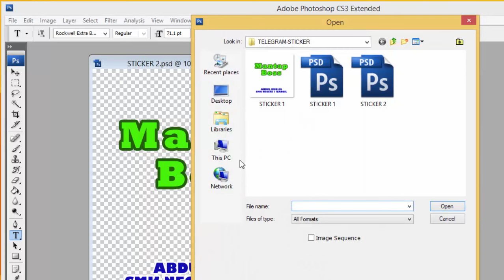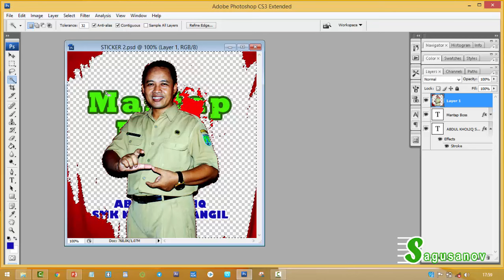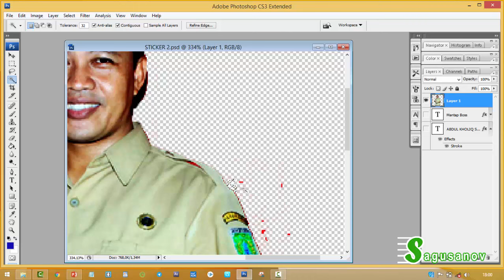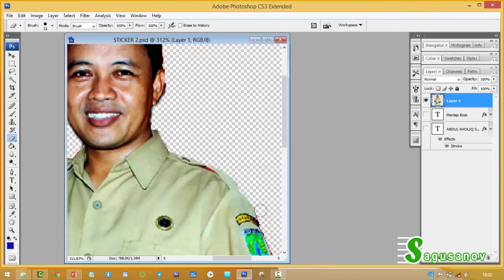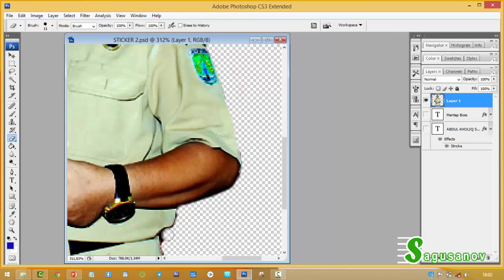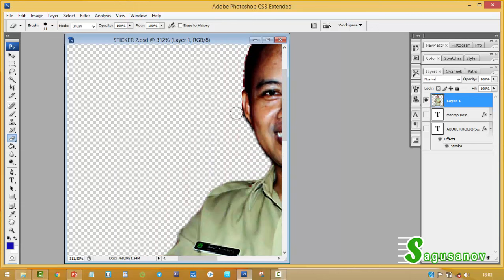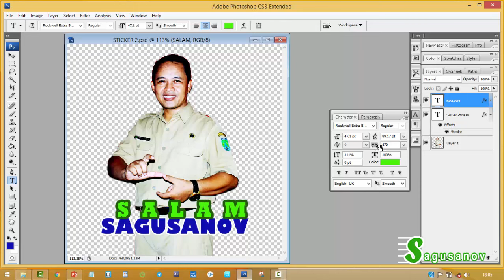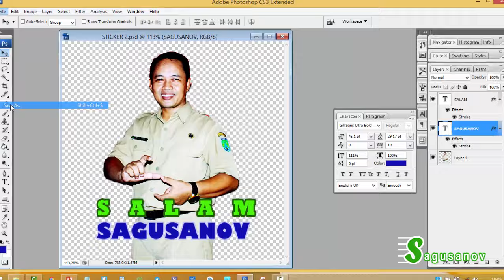SAGUSANOV 1 GEL 4 02 Telegram Desain Sticker 2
Modul Pembuatan Sticker Pack Telegram - 02 Desain Sticker 2 menggunakan Photoshop. Penggunaan foto pribadi untuk sticker pack Telegram.